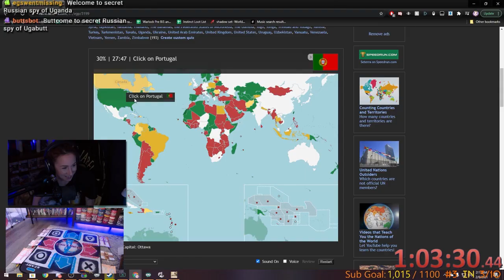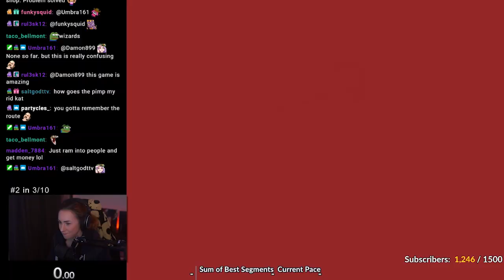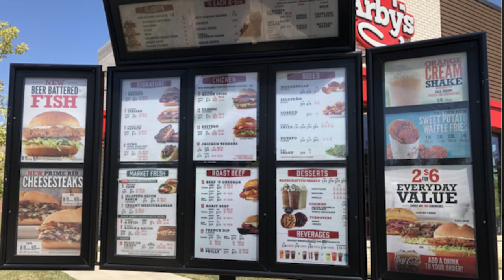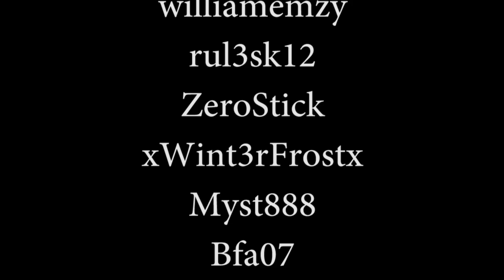Best of KatLink | February 2021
A compilation of all the funniest moments and biggest milestones that took place on KatLink's Twitch stream during the month of February, 2021.